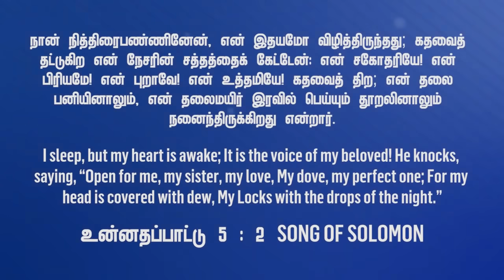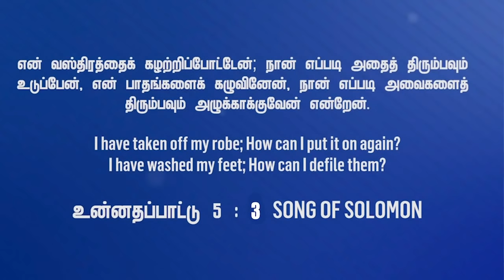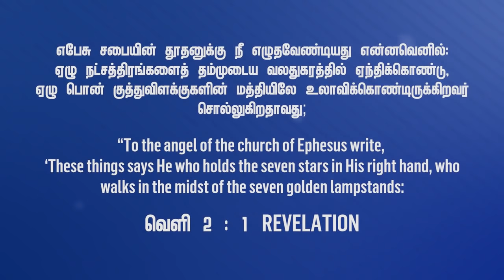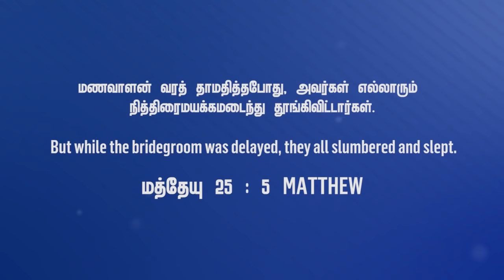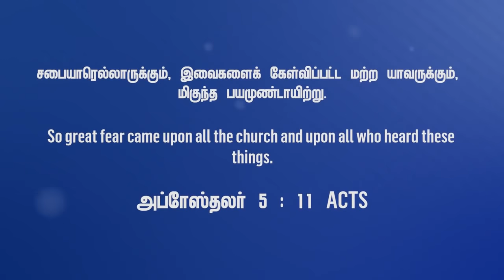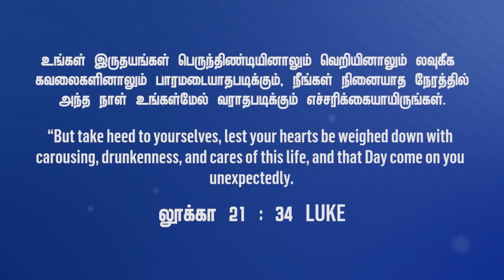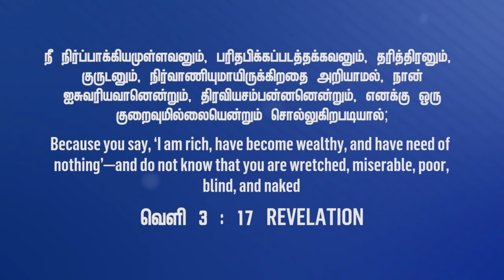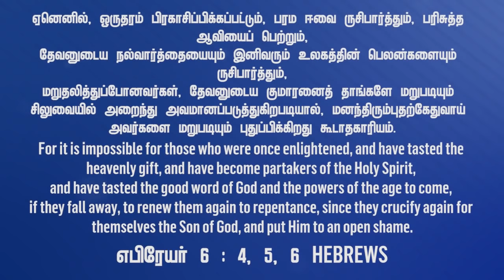SUNDAY MORNING WORSHIP | WORD OF GOD: BRO. MD. JEGAN : 22.08. 2021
ஞாயிறு காலை ஆராதனை தேவ செய்தி: சகோ.MD.ஜெகன். 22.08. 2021